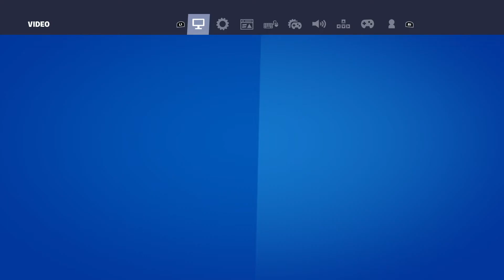Doing stuff on my new account cuz I'm bored